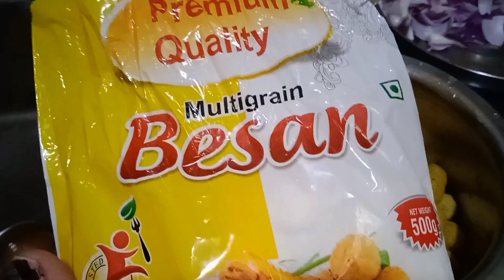होटल जैसी वेज मंचूरियन ग्रेवी वाली Veg🧆🍲🥘 Manchurian Gravy | Veg Manchurian Recipe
Humre social media par aa jao sab🥳

Follow our facebook page for daily new exclusive video 😍